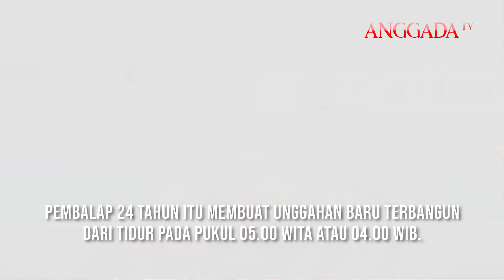Terbangun Saat Shubuh, Pembalap Moto2 Bingung Dengar Sholawat Tarhim Di Mandalika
Pembalap asal Spanyol ini ramai diperbincangkan karena unggahannya di Instagram Stories-nya, @24marcosramirez.

Pembalap 24 tahun itu membuat unggahan baru terbangun dari tidur pada pukul 05.00 WITA atau 04.00 WIB.

Marcos Ramirez pembalap Moto2 terbangun saat shubuh karena lantunan Sholawat Tarhim di Mandalika.

Ia bangun dengan memasang wajah bingung terhadap suara sholawat tarhim yang muncul dari masjid di area tempatnya menginap.

Ia pun menunjukan wajah lelah setelah baru saja menjalani perjalanan panjang dari Spanyol ke Indonesia.

Sholawat Tarhim sudah menjadi tradisi di Indonesia menjelang adzan shubuh.
Biasanya, sholawat tarhim dikumandangkan agar umat islam bisa mempersiapkan diri untuk menunaikan sholat subuh.